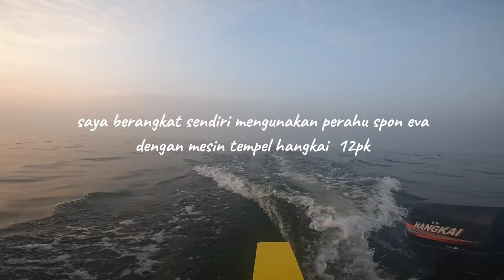MANCING DAN TEST PERAHU BAHAN SPON EVA DARI BALI | DENGAN MESIN HANGKAI 12HP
Halo sobat angler di manapun berada, kali ini saya kedatangan perahu spon eva pesanan saya dari bali, yg akan saya unboxing dan test di laut, dan saya akan sandingkan dengan mesin tempel 12pk gimna keseruannya yuk simak vidio lengkap nya,
Perahu spon eva yg di produksi

JIKA SOBAT ANGLER TERTARIK DENGAN PERAHU SPON EVA BISA HUBUNGI
BANG FIRMAN DI
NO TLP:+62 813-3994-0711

DAN UNTUK MESIN TEMPEL HANGKAI SOBAT ANGLER JUGA BISA HUBUNGI

AUTOBOATGUY
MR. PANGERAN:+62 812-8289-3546